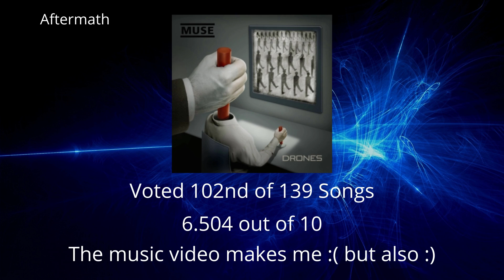Muse Songs RANKED from Worst to Best (#115-101)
A few surprises in here still. Poor Showbiz...Maybe it'll eek its way into some top spots still?